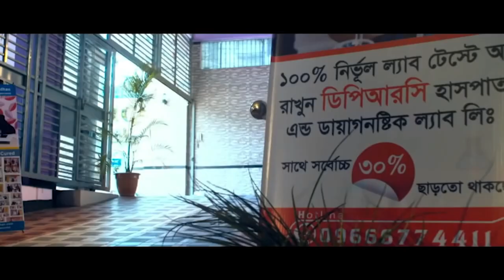ব্যথার যন্ত্রনা থেকে মুক্তি পাওয়ার পর কি বললেন ছোট্ট তাসনিম । PLID, AVN, AS, PID, BACK PAIN, PCID